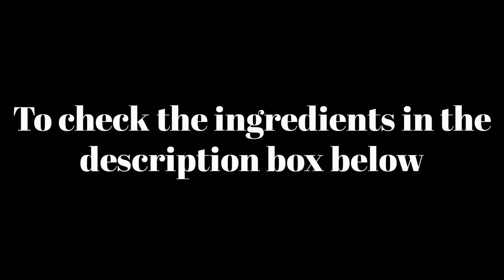Chana Jor Garam I How to make Chana Jor Garam I Chana Jor Garam with English Caption I Healthy snack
Masala:

Black Salt 2 1/8 Tsp

# Happy Cooking #